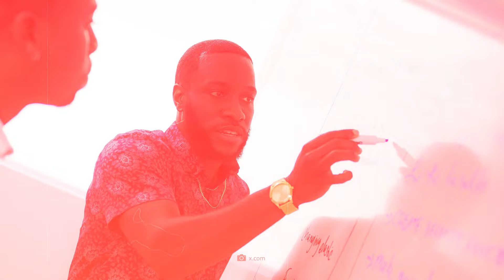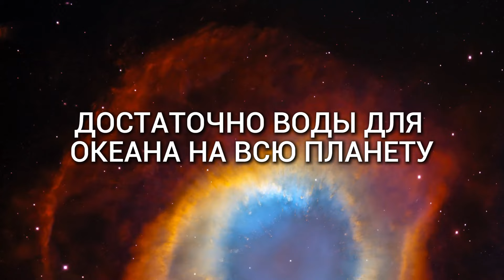НАСА обнаружило океаны жидкой воды на Марсе...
Это одно из самых впечатляющих сообщений в современных космических исследованиях: данные, полученные зондом НАСА InSight, позволяют сделать безотлагательный вывод о том, что под поверхностью Марса дремлет гигантский водный резервуар! На самом деле водохранилище может быть даже достаточно большим, чтобы затопить всю планету на высоту от одного до двух километров! Прохладная вода скрыта в трещинах и порах марсианской коры - и, по мнению экспертов, даже возможно, что там, внизу, до сих пор дремлет марсианская жизнь!